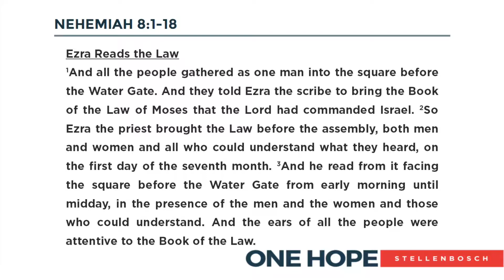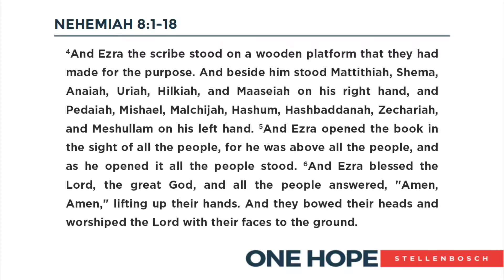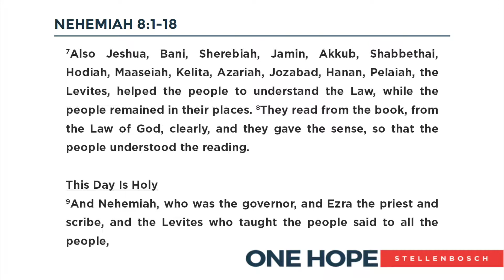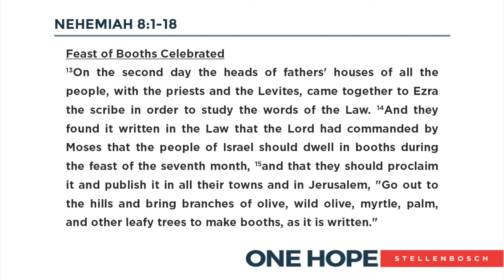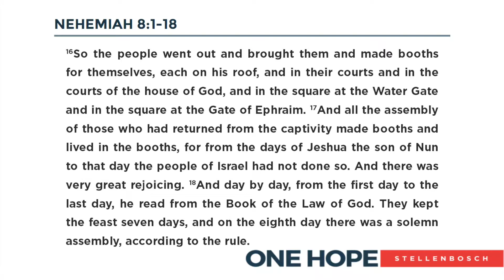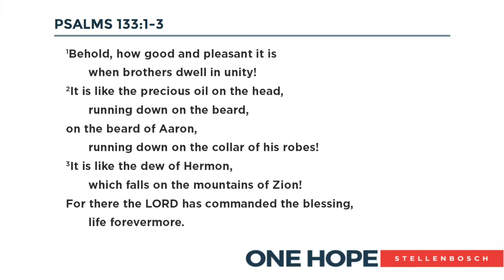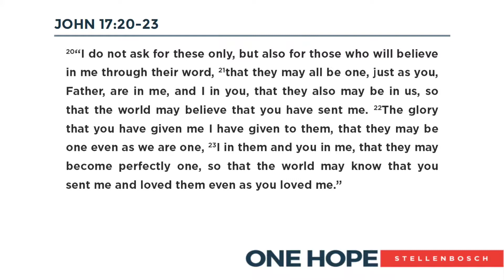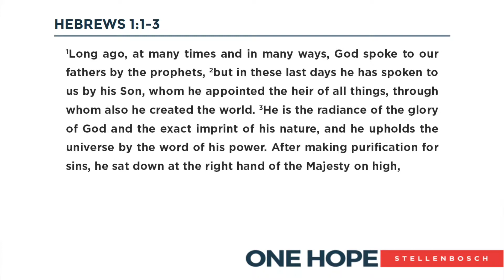Ezra & Nehemiah Part 18: Nehemiah 8 - Doug Rawlings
Doug Rawlings shares on the love of God and other topics from one of his favourite chapters in the Bible, Nehemiah 8.

One Hope Church Stellenbosch
21 July 2019
Ezra & Nehemiah Part 18: Nehemiah 8